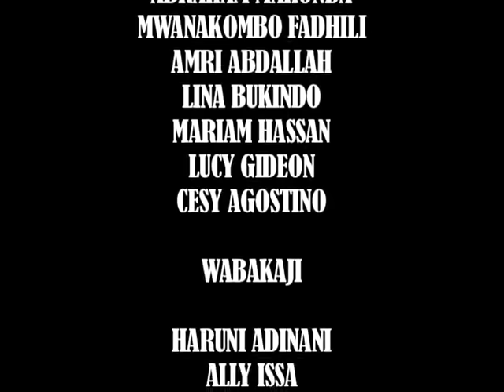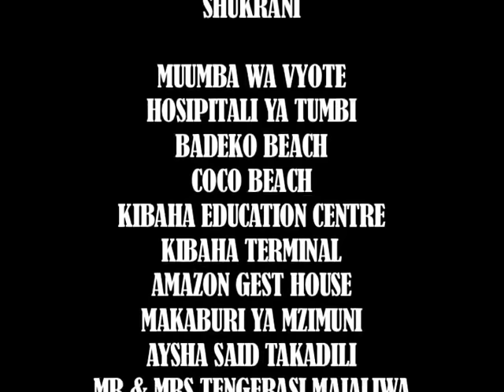Tatoo Part 2 - Hasnat Mathius, Grace Mapunda, Elizabeth Michael (Official Bongo Movie)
Tatoo part 2 (Hasnat Mathius, Grace Mapunda, Elizabeth Michael) Zitto Movies